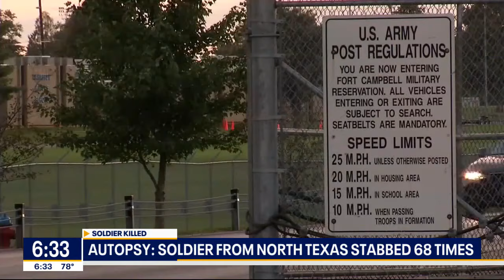Murder near Fort Campbell: Soldier from North Texas stabbed 68 times, autopsy show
23-year-old Private First Class Katia Duenas-Aguilar from Mesquite was stabbed 68 times, according to Mesquite authorities. Police still do not know who killed her and why.